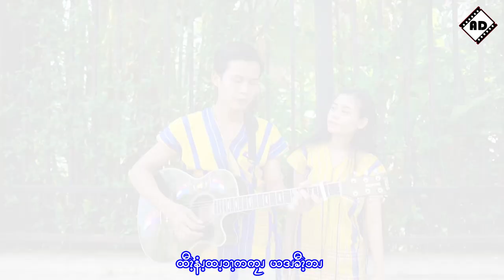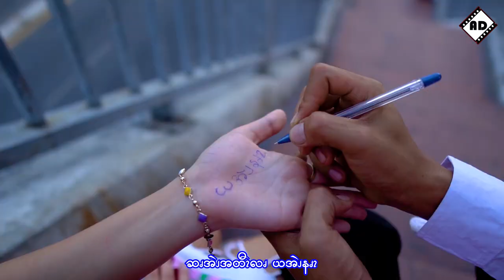Nain Htan Than Sa Ai Offical Music Video- 2021 West Pwo Karen New Songs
နိမ်ထမ်သမ် ဆအိုင် - Nain Htan Than Sa Ai
Vocal & Composer - Sa Eikhlein
Cast - Sa Eikhlein & Naw Caroline
Camera & Edit - Sa Aing Dohn (AD Creation & Productions)